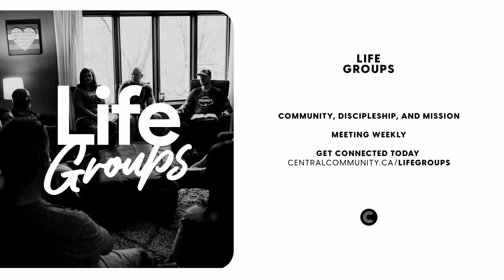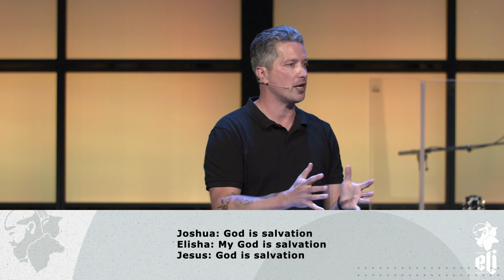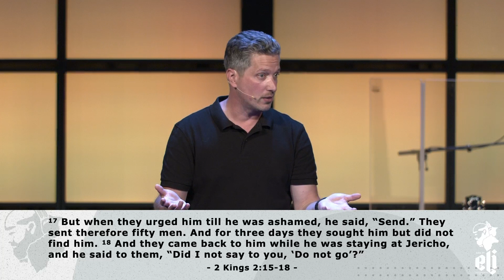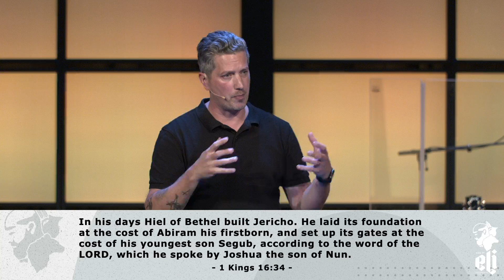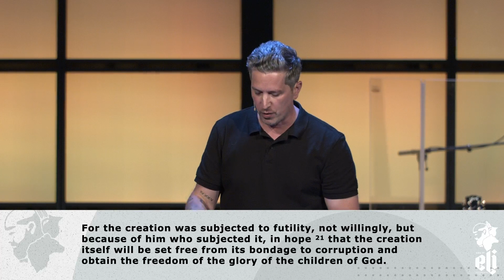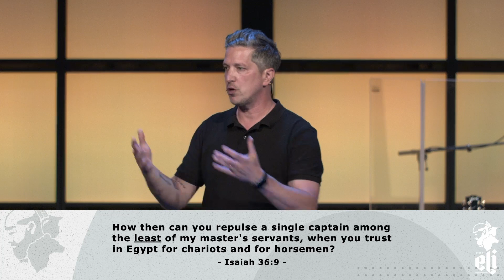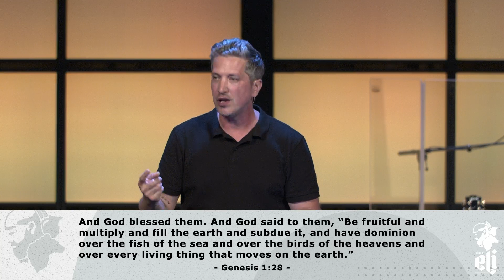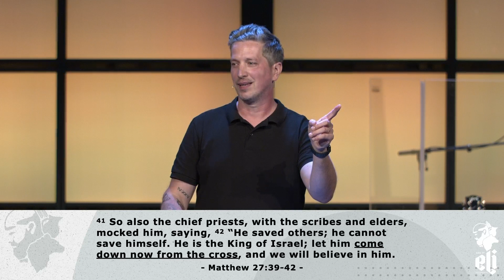02 July 2023 | Book of Eli: A Grizzly Scene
Speaker:  Matt Shantz

As we begin our summer sermon series on Elisha the prophet in 2 Kings, a pivotal moment of transition from Elijah to Elisha is taking place. While Elijah may be gone, God continues to speak, and use Elisha to foreshadow Jesus in many ways.